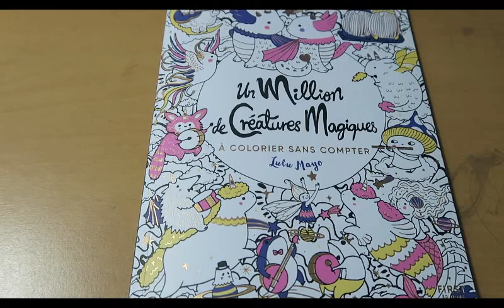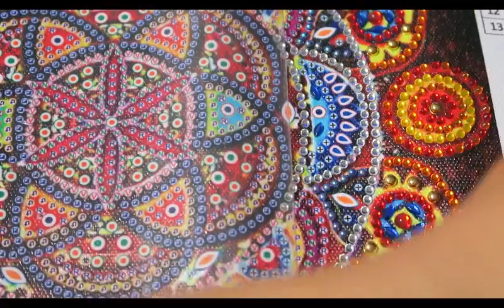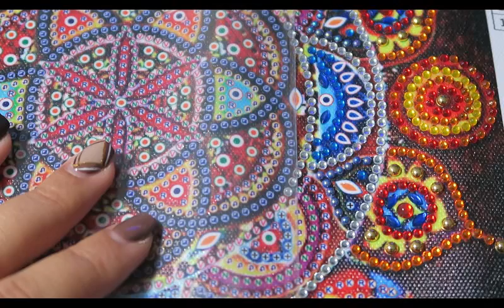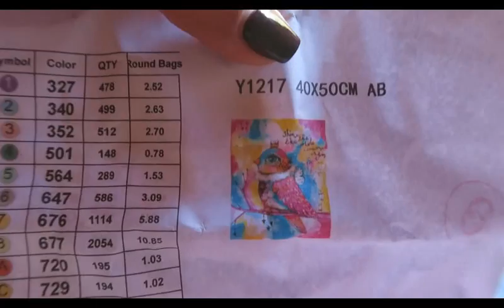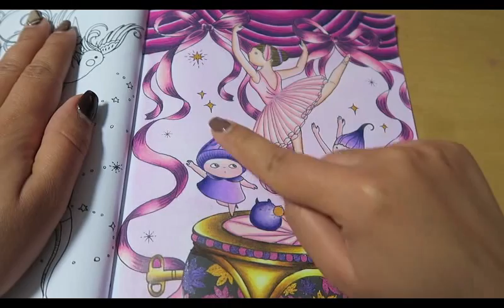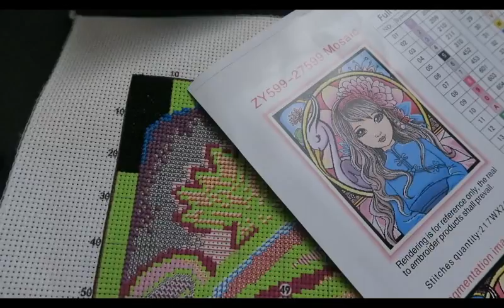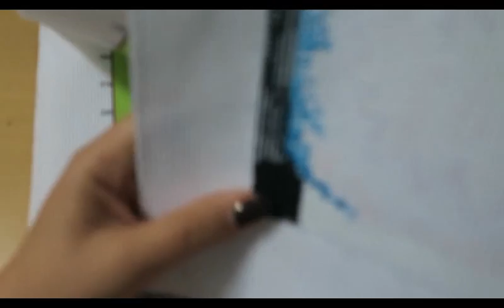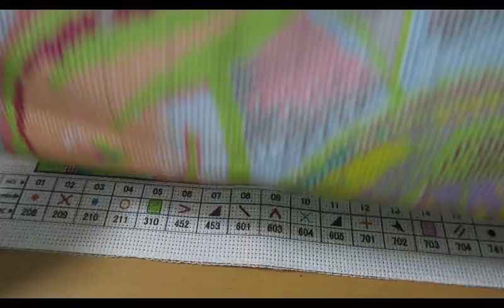VLOG 22: Du colo, du DP et du point de croix !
Voici un petit VLOG qui résume tout ce que j'ai fait cette semaine, j'espère qu'il vous plaira!

DP plus trouvable
Un million de créatures magiques

Pour me suivre sur instagram: @lespassionsdemyriam